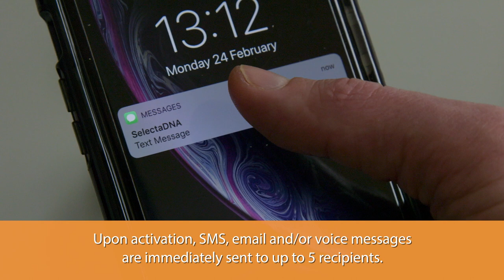SelectaDNA Criminal Tagging System for vans and commercial vehicles